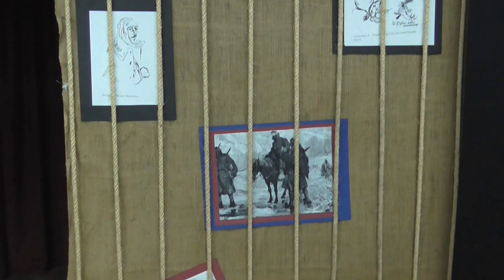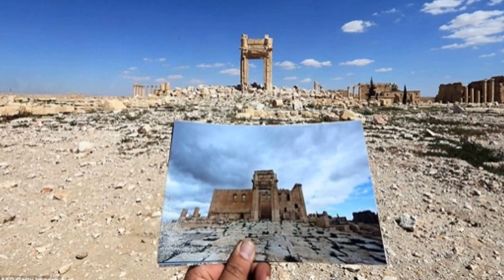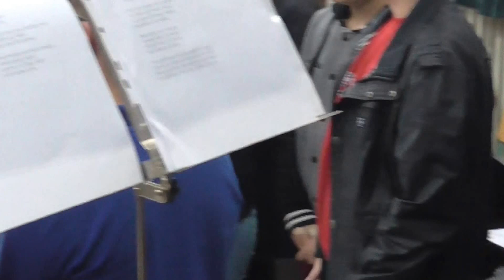Γιορτή 28ης Οκτωβρίου 2016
Εορτασμός της 28ης Οκτωβρίου 2016 στο αμφιθέατρο του Γενικού Λυκείου Βελβεντού από τους μαθητές του Λυκείου.